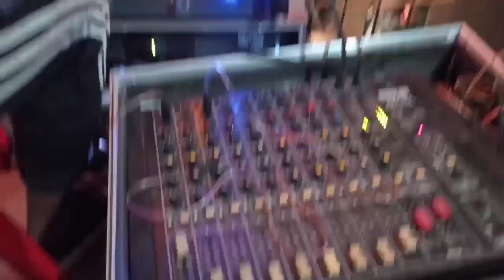गढ़वाली डीजे मंडाण || Trending DJ Dance || Dhol Damau Mandan || Thet Garhwali Krishna Chauhan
Here i am with a new garhwali dhol damau mandan and dj dance.

Bhagwati varta
Devi jagar
Garhwali jagar
Dhol damau mandan
Jai maa bhagwati jagar
Bhagwati jagdamba
Latest garhwali jagar
Jagar samrat
New garhwali jagar
Jagar
Madan
Dhol damau
Pahadi dhol damau
Band baja aur barat
Dhol sagar
Dhol damau jagar
Dhol damau baji gena
Dhol damau dance
Garhwali mandan
Dhol sagar by hari das
Uttarakhandi jagar
Uttarakhandi dhol damau
Thet garhwali
Thet pahadi
Krishna chauhan

Thet Garhwali Krishna Chauhan